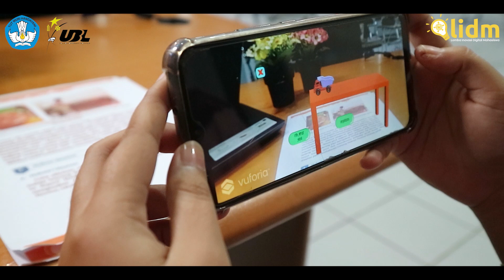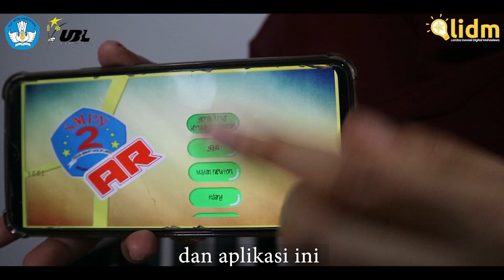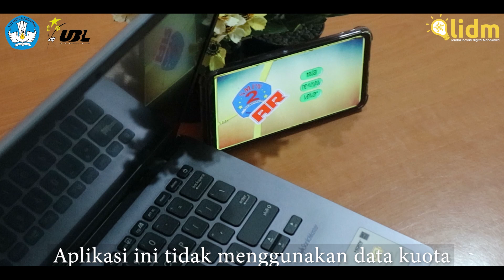LIDM 2020-Divisi II-021012-AR-Implementasi AR Sebagai Penunjang Mapel Fisika & Biologi-Proposal.mp4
TIM AR ( UNIVERSITAS  BANDAR LAMPUNG)
ARI SETIAWAN ( SISTEM INFORMASI)
NOVIAN RIDHO SAPUTRA (SISTEM INFORMASI)
MALIKAL ALI HASAN (SISTEM INFORMASI)
RIZKY DEVITA (PENDIDIKAN BAHASA INGGRIS)

IMPLEMENTASI AUMENTED REALITY SEBAGAI PENUNJANG MATA PELAJARAN FISIKA DAN BIOLOGI

Augmented Reality (AR) adalah teknologi yang menggabungkan antara benda dua dimensi dengan benda tiga dimensi ke dalam lingkup nyata. benda tersebut di proyeksikan dengan waktu nyata langsung melalui media yang di sebut marker yaitu penanda atau menggunakan markerless yaitu menggunakan deteksi objek tanpa menggunakan marker dan kemudian ditampilkan di kamera, dan siswa dapat melihat bentuk visualisasi dari suatu benda dengan meggunakan mobile phone, dan Augmented Reality (AR) adalah salah satu bentuk dari multimedia yang ada dan diharapkan dapat digabungkan dengan pembelajaran.
Aplikasi Ini dibuat untuk membantu proses belajar agar siswa  dapat memenuhi kebutuhan belajar praktik siswa dari secara daring untuk meminimalisir kerumuman agar memutus rantai penyebaran covid 19 dan mendukung program pemerintah dengan konsep merdeka belajar. Diharapkan dengan menggunakan metode ini siswa dapat belajaran secara fun dan meningkatkan minat belajar siswa